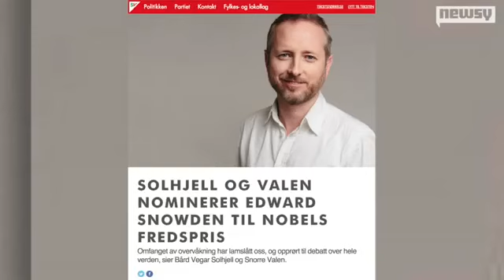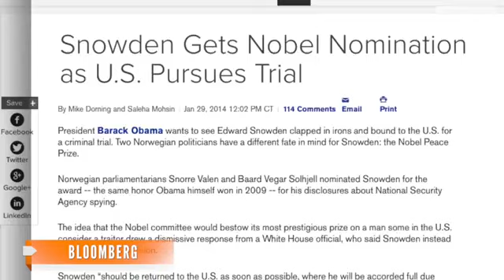Norwegian Lawmakers Nominate Snowden For Nobel Peace Prize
^^SUBSCRIBE!!^^ Despite being disliked and called a traitor by some U.S. lawmakers, two politicians in Norway see NSA whistleblower Edward Snowden in a different light and have nominated him for the Nobel Peace Prize.

The two politicians announced their nomination in a joint statement Wednesday, saying Snowden "has revealed the nature and technological prowess of modern surveillance. ... By doing this, he has contributed critical knowledge about how modern surveillance and intelligence directed towards states and citizens is carried out." (Via Sosialistisk Venstreparti)

Snowden's nomination comes as the White House pursues charges against the former NSA contractor related to the thousands of classified documents he leaked last year. (Via ARD)

Like the newly-published documents that revealed the NSA and British surveillance agency GCHQ had been collecting user data through mobile apps like Google Maps and Angry Birds. (Via Rovio Entertainment)

White House spokesman Jay Carney made it clear in December that there would be no amnesty for Snowden, saying: "That's our position and it's not gonna change." (Via The Wall Street Journal)

In their statement, the Norwegian lawmakers wrote they don't necessarily condone Snowden's actions but that they credit him with starting an important conversation about security and privacy which has contributed to a more "peaceful world order."

In case you were wondering, the governing body of the Nobel Peace Prize — the five-person Norwegian Nobel Committee — ultimately selects the Nobel Laureate, but nominations can be submitted by anyone who's won the prize before, members of national assemblies and governments of states, members of international courts and even university professors. (Via NobelPrize.org)

There were 256 candidates for the Peace Prize in 2013, so it's safe to say Snowden will have plenty of competition. Still, it would be slightly ironic if Snowden and President Obama both win just five years apart. Obama won the Peace Prize in 2009. (Via Bloomberg)

Final nominations are due this Saturday, and the winner will be announced in October.